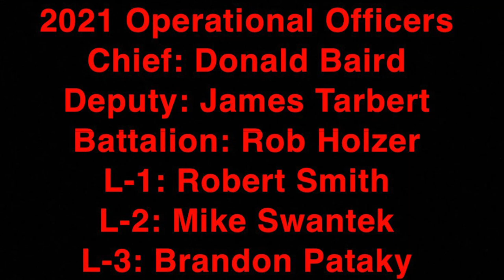McKees Rocks VFD 2020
A year in review. Photo credit to Ken Lager Photography, First Due Photography, and all other photographers.